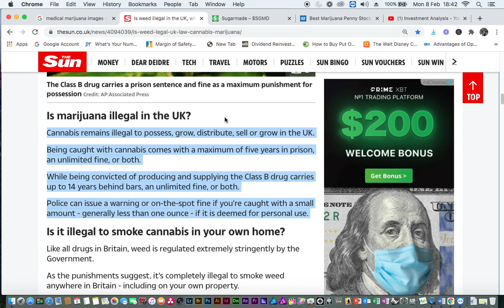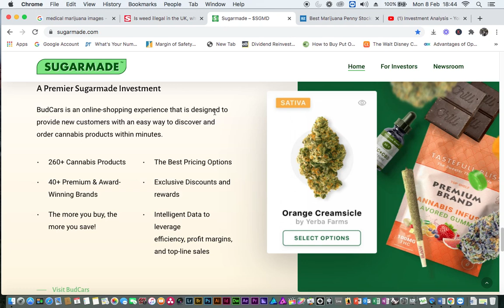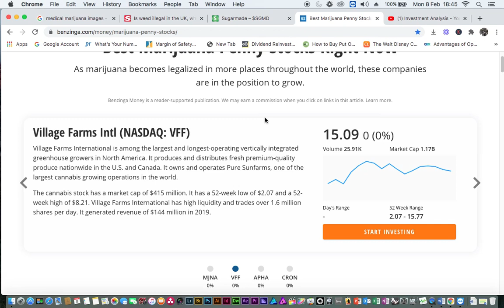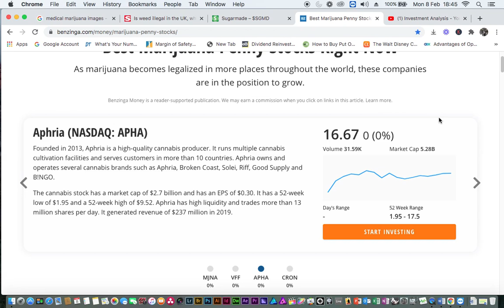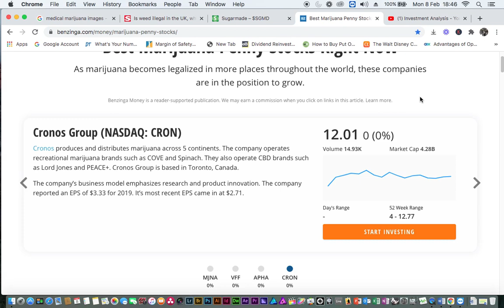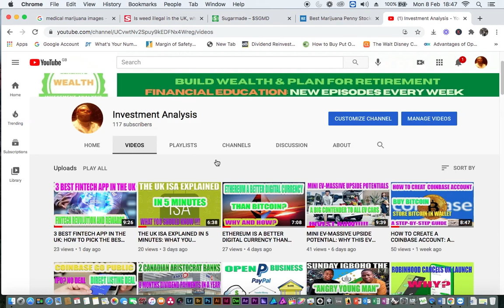CANADIAN MARIJUANA PENNY STOCKS: IS IT A BUY?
WHAT IS MARIJUANA PENNY STOCKS? AND YOU WILL BE SURPRISED TO HEAR THAT WHILE THE U.S IS STILL SKEPTICAL ABOUT THE POT. I MEAN MARIJUANA OR MARIJUANA MEDICAL USAGE. MEANWHILE IN CANADA THE NEXT NEIGHBOUR TO THE U.S- GIVES THE POT A GREEN FLAG. SO WHAT ARE THE REWARDS AND BENEFITS OF THESE PENNY STOCK

STAY TURNED
MUST WATCH!!!

DISCALAIMER

I am not a certified Financial Analyst, Investment Advisor or a Certified Broker. The opinion express is based on the information I researched and considered reliable, meanwhile the statement and theory stated in this presentation is subject to changes without prior notices. Hence I do not warrant its complete accuracy. History of the stock market does not always guarantee the future performance of the stock market, nonetheless it can be used to put all decisions into perspective

Watch video about BUY THESE 2 CANADIAN DIVIDEND ARISTOCRAT BANKS: HOW TO PICK DIVIDEND PAYING STOCKS

Watch video about 3 BIOTECH PENNY STOCKS WITH MASSIVE GAINS: HOW TO PICK PENNY BIOTECH STOCKS

Watch video about PENNY STOCK IN UNITED KINGDOM AND U. S: HOW TO PICK PENNY GROWTH STOCKS